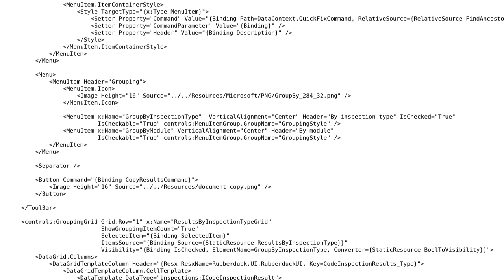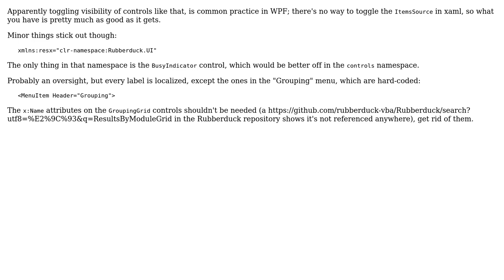Displaying inspection results, grouped per user selection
With thanks & praise to God, and with thanks to the many people who have made this project possible! You are responsible for your own actions.